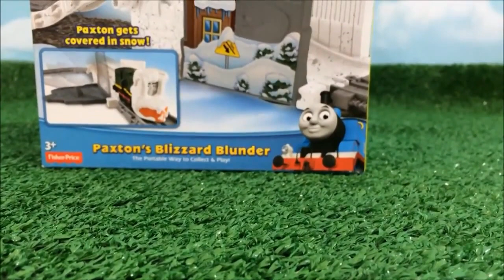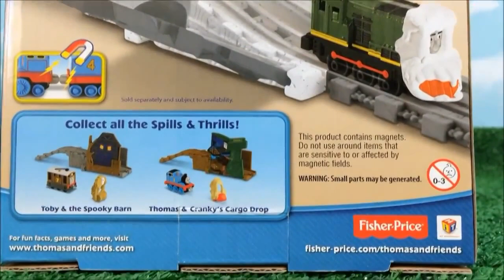Biggest Track Lightning McQueen Play Set Paxtons Blizzard Blunder